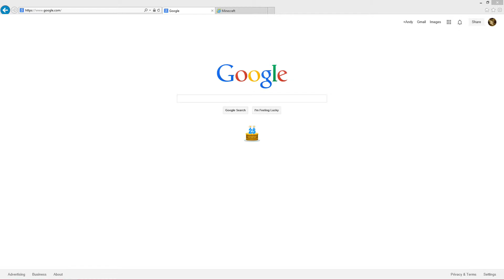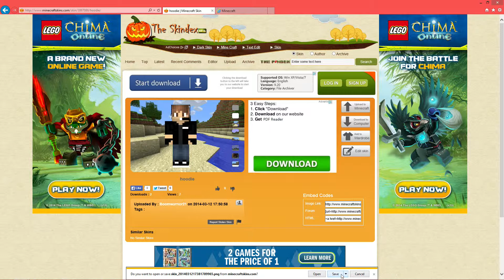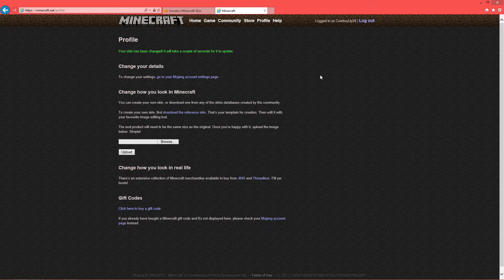Quick How To Install Minecraft Skins PC/MAC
A quick instalation guide on how to install minecraft skins into the game for pc/mac. Hope this tutorial helps and have fun with your new toon.